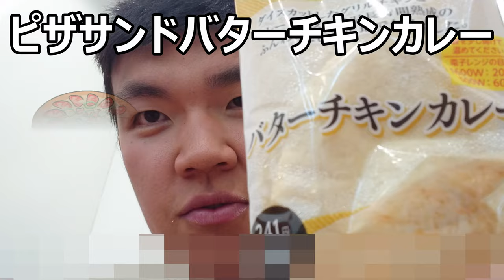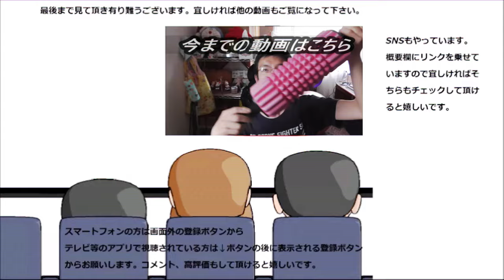ファミリーマート ピザサンドバターチキンカレー食べてみた。なんだかありそうでなかったピザですね～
ファミリーマート　ピザサンドバターチキンカレーを食べてみました。カレーのピザって何だかありそうでなかった気がしますね。どんな味なんだろう？
贈り物は此方まで↓
〒153-0042